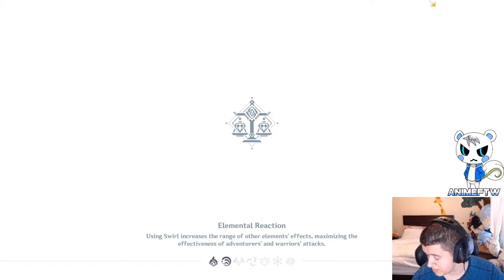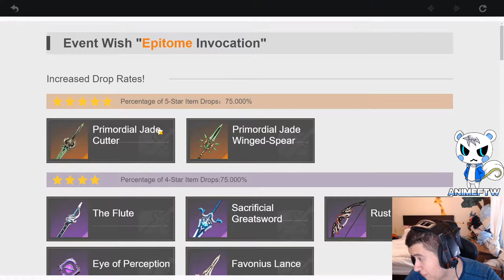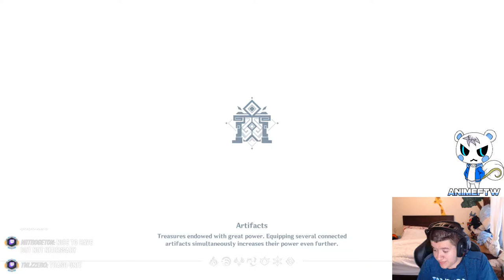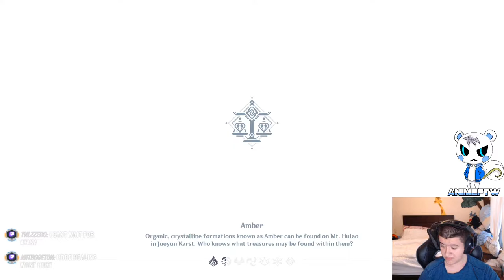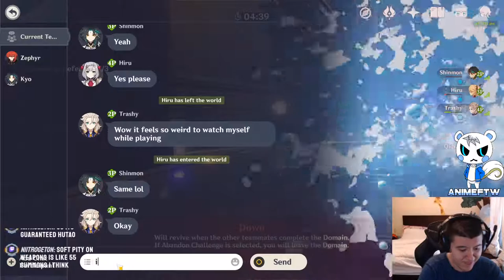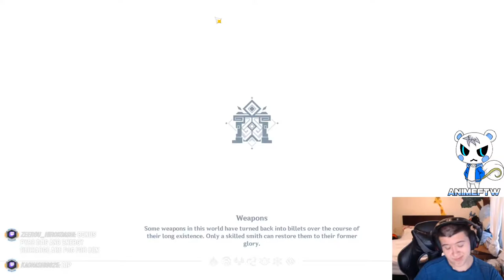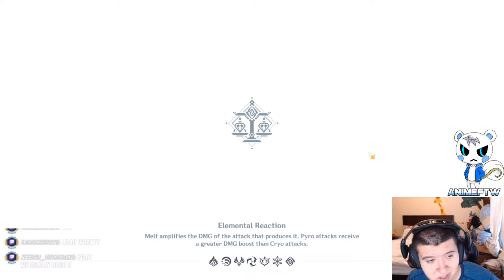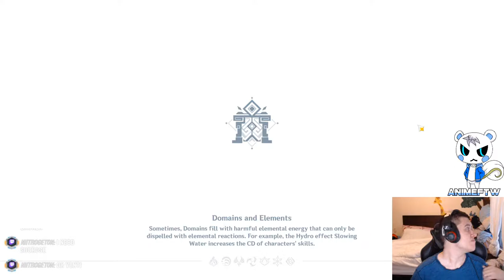Pulling for Staff of Homeless and Wallet's Gravestone!